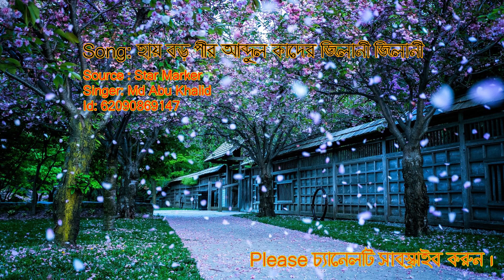Song: হায় বড় পীর আব্দুল কাদের জিলানী জিলানী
Source : Star Marker
Singer: Md Abu Khalid
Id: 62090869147